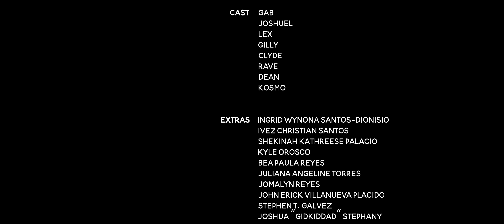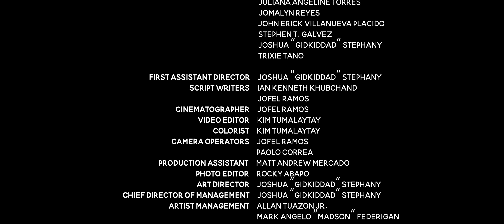ECLYPSE 'MASCOT' Official MV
Produced by:  Joshua “GidKidDad” Stephany
Filmed by:  Unit A Creatives
Director:  Ian Kenneth Khubchand
Director of Photography:  Jofel Ramos
Creative Director:  Joshua “GidKidDad” Stephany
Video Editor & Colorist: Kim Tumalaytay
Executive Producer:  GKD LABELS

Cast:
Gab
Joshuel
Lex
Gilly
Clyde
Rave
Dean
Kosmo

Extras:
Ingrid Wynona Santos-Dionisio
Ivez Christian Santos
Shekinah Kathreese Palacio
Kyle Orosco
Bea Paula Reyes
Juliana Angeline Torres
Jomalyn Reyes
John Erick Villanueva Placido
Stephen T. Galvez
Joshua “GidKidDad” Stephany
Trixie Tano

First Assistant Director:  Joshua “GidKidDad” Stephany
Script Writers:  Ian Kenneth Khubchand, Jofel Ramos
Cinematographer:  Jofel Ramos
Video Editor:  Kim Tumalaytay
Colorist:  Kim Tumalaytay
Camera Operators:  Jofel Ramos, Paolo Correa
Production Assistant:  Matt Andrew Mercado
Photo Editor:  Rocky Abapo
Art Director:  Joshua “GidKidDad” Stephany
Chief Director of Management:  Joshua “GidKidDad” Stephany
Artist Management:  Allan Tuazon Jr., Mark Angelo “Madson” Federigan, Trixie Tano
Stylist:  Lex
Assistant Stylist:  Joshua “GidKidDad” Stephany, Gab, Joshuel, Lex, Gilly, Clyde, Rave, Dean
Hair:  Ejay Alcantara, France “Makeup” Domingo, Joshuel, Rave, Dean, Clyde
Make Up:  Ejay Alcantara, France “Makeup” Domingo
Assistant Make Up:  Trixie Tano, Lex, Rave
Vocal Coach:  Zebedee Zuniga
Main Choreographer:  Gilly
Assistant Choreographers:  Gab, Joshuel, Lex, Clyde, Rave, Dean
Sound Supervisor:  Joshua “GidKidDad” Stephany

SPECIAL THANKS
Bulacan State University
Office of the President, Bulacan State University
Teody C. San Andres, Ph,D., University President
Rowell Castro—Office of the President, Bulacan State University
Bulacan State University E-Library
Dr. Tricia Ompoc, Head for Media Relations, Bulacan State University
Jean Ann L. Ramos, University Librarian, Bulacan State University
Joseph Reynald C. Dela Cruz, Director of Safety and Security and Disaster Risk Management, Bulacan State University
Engr. Victor Emmanuel R. Aquino
Dr. Victoria R. Aquino and Rev. Victor R. Aquino, Godwin’s Montessori School & Victory Global Technical College
Mr. and Mrs. Rene Palacio
Mr. Roberto and Mrs. Ma. Perpetua Santos
Ana Rose
Kuya Champ

Song:
'MASCOT'
Produced by Joshua “GidKidDad” Stephany, Lucas Webb, and Bradley Weiss
Written by Joshua “GidKidDad” Stephany, Lucas Webb, Bradley Weiss, Gab, Joshuel, Lex, Gilly, Clyde, Rave, and Dean
Mixed by: Joel Wanasek
Mixing Assistant: Joe Wohlitz
Mastered by: Joel Wanasek

Description tags: eclypse, eclypse ph, eclypse official, eclypse debut, gkdlabels, gkd labels, gidkiddad, gkd, ppop, ppoprise, ppop rise, p-pop, opm, lex, ivan, lex reyes, angelo taporco, gab salvador, gab, dean v., dean, dean villareal, clyde, clyde martin, clyde garcia, gilly, g.i., gi official, neolle, joshuel, joshuel bautista, eclypse gab, eclypse joshuel, eclypse lex, eclypse gilly, eclypse clyde, eclypse rave, eclypse dean, eclypse mascot, mascot official mv, mascot mv, eclypse mascot mv, music video